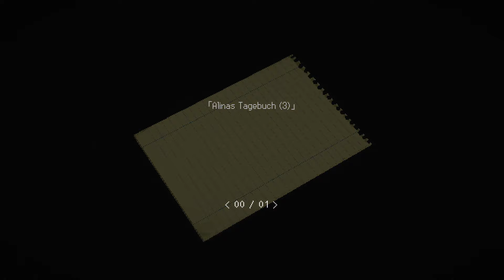Let's Play and Analyse Signalis #10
Kein Spiel hat mich in letzter Zeit so emotional und intellektuel mitgerissen wie Signalis, ich möchte nun mit euch zusammen das Spiel einmal komplett durchspielen und so viel wie möglich davon auch wirklich begreifen.. was leichter gesagt ist als getan. Also Notizblock und Stift gezückt und ran an den Wahnsinn dieses absolut abgefahrenen Cosmic Horror Survival Game.

Klassische Medien im Spiel:

Bücher:
The King in Yellow - Rober William Chambers
The Festival - Howard Phillips Lovecraft
An Inhabitant of Carcosa - Ambrose Grinnett Bierce

Gemälde:
Die Toteninsel - Arnold Böcklin
Gestade der Vergessenheit - Eugen Bracht

Isle of the Dead, Op. 20 - Sergei Rachmanioff
Preludes, Op. 28 - No. 15 "Raindrops" - Frederic Chopin
Schwanengesang, D.957: 4. Ständchen (Serenade) - Franz Schubert
Violin Concerto in G minor, RV 315 "L'estate" (Summer) - Antonio Vivaldi
Klaviersonate Nr. 14 op. 27 Nr. 2 "Mondscheinsonate"
Swan Lake, Op.20 - Act II Pt. 1 - Pyotr Ilyich Tchaikovsky